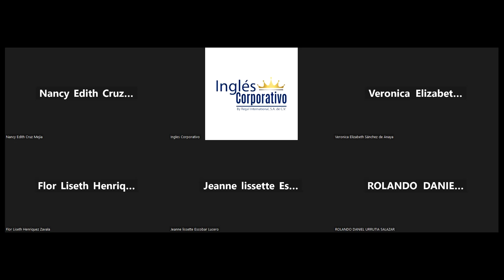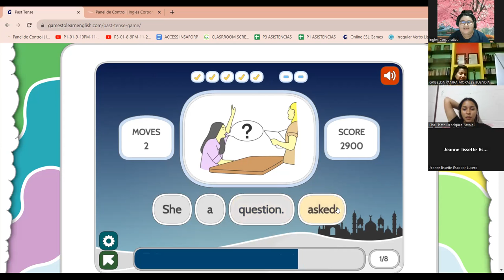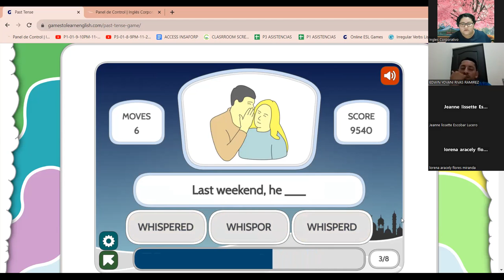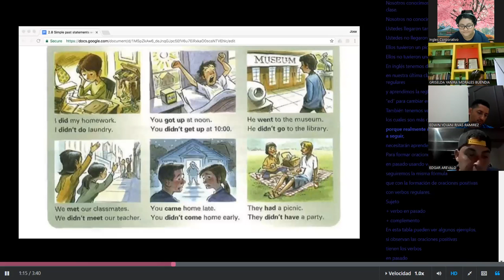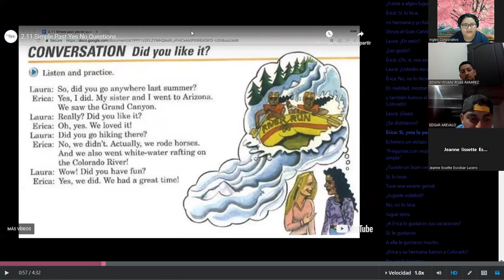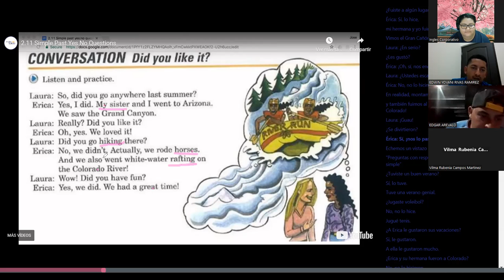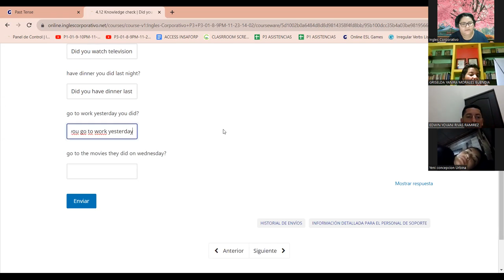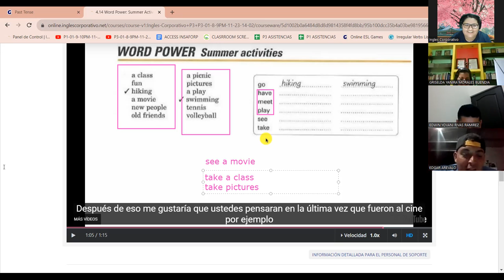SESION 13- 8/12/2023-FI-REGA-150-VARELA-SIMPLE PAST-IRREGULAR VERBS-READING WEEKEND STORIES